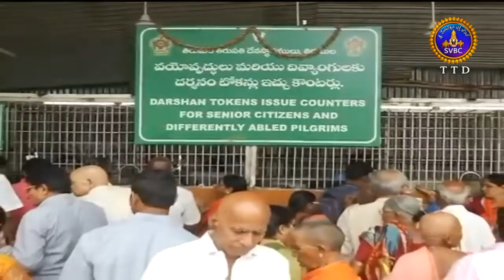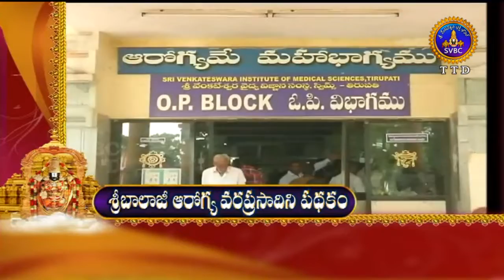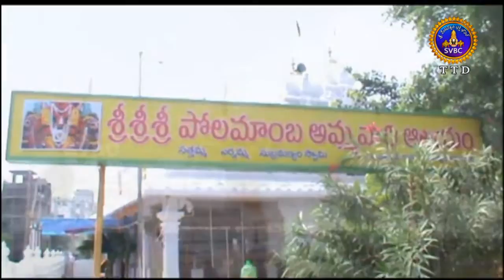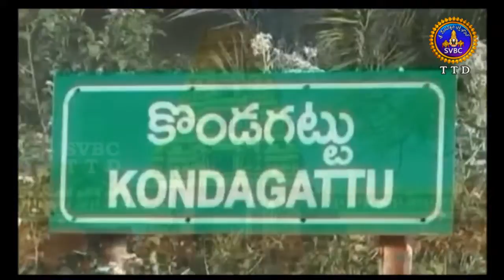ఆధ్యాత్మిక విశేషాలు | Adhyatmika Viseshalu | 10PM | 23-10-18 | SVBC TTD